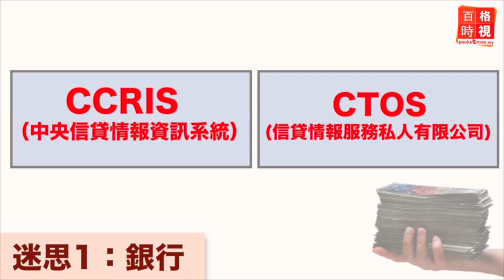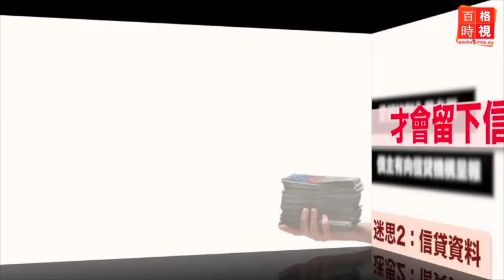財經：貸款泡湯！遲繳費留不良記錄？ 20150203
想跟銀行貸款卻被拒絕，難道上次遲繳一個月的電話費就在信用貸款上留下污點了嗎？究竟是誰決定我的信貸合不合格呢？